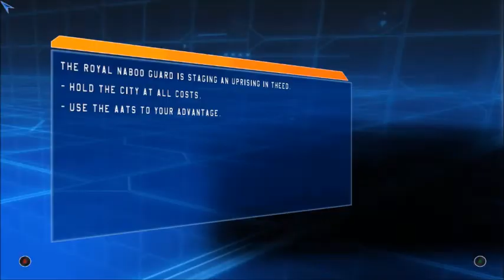STAR WARS™ Battlefront (Classic, 2004) Rebellion on theed